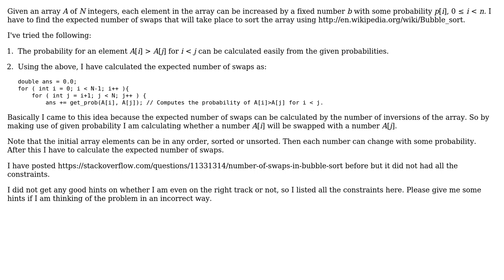Computer Science: Expected number of swaps in bubble sort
With thanks & praise to God, and with thanks to the many people who have made this project possible! You are responsible for your own actions.